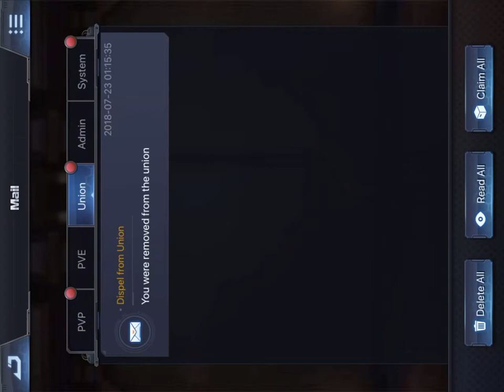D7343020 FE0B 48CF A05E 18610E6414BC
CHANNEL LINKS-

HOME PAGE-

ABOUT-

FEATURED CHANNELS-

Media links

MEDIA LINKS

Whitelightning-
President Whitelightning-
Powerpuff Girls NICK-
Nick-

Whitelightning-
President Whitelightning-
Powerpuff Girls Nick-
Nick-

Whitelightning-
President Whitelightning-
Powerpuff Girls Nick-
Nick-

Whitelightning-
President Whitelightning-
Powerpuff Girls Nick-
Nick-

FIMFICTION
Whitelightning-
President Whitelightning-
Powerpuff Girls Nick-
Nick-

DERPIBOORU
Whitelightning-
President Whitelightning-
Powerpuff Girls Nick-
Nick-

Whitelightning-